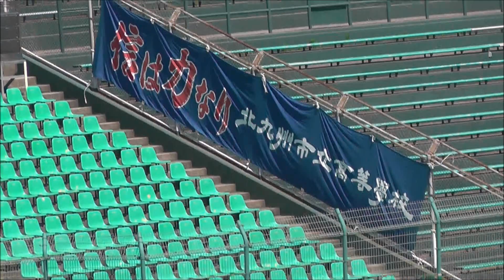市立北九州高校の応援風景 北九州市民球場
第100回 全国高等学校野球選手権記念大会 北福岡大会 三回戦
市立北九州 10×11 東筑紫学園
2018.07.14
Panasonic HC-V520M 撮影